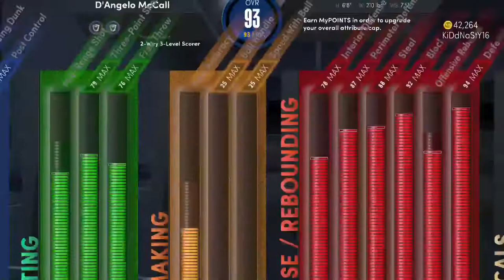Just got PS5, Lets Chill. Happy Holidays Everyone!!!